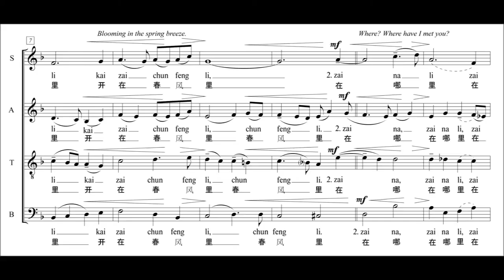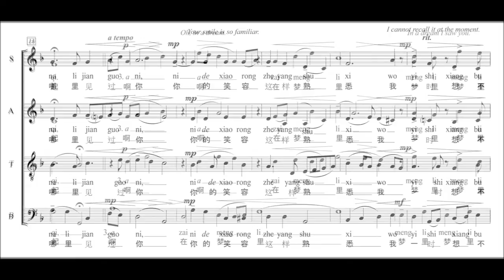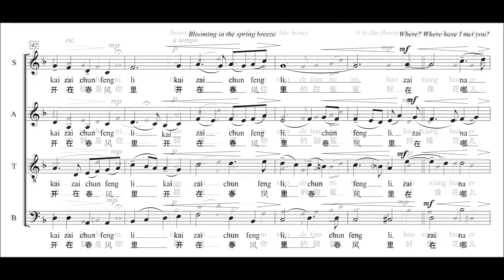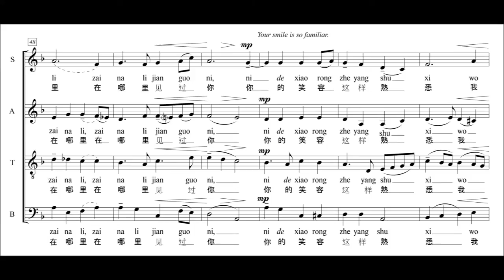Tián Mì Mì (Sweet Like Honey) for SATB - arr. by Mark D. Templeton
The melody for Tián Mì Mì is taken from an Indonesia folk song, Dayung Sampan, which became popular across East Asia during the late 1700’s. In the early 1900’s, the melody was given Chinese lyrics written by the famed poet and song writer, Zhuang Nu. This version is now recognized across China as one of the most beloved folk songs in Chinese culture. This choral arrangement uses a slower tempo than what some may be used to so that the lush harmonies may be experienced more sumptuously. The third verse allows for all the voice parts a chance to sing the melody while the accompanying parts dance around using syncopated rhythms. The last section returns to verses one and two and ends softly with “a zài mèng li” (Oh, in a dream).